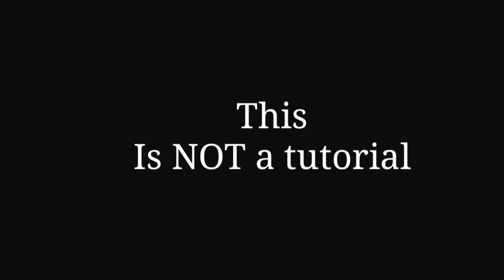30 Tips over 30 Tips with Coach Martin Gooden (Exercise) #21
Coach Martin Gooden gives you another exercise that you can do,
Martin Gooden is available for private coaching & Private consultation